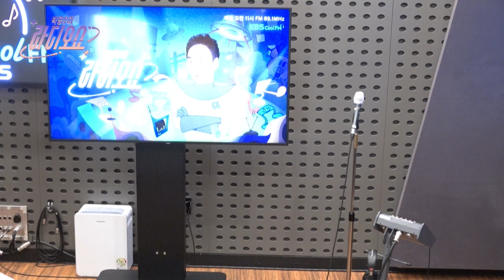쿨룩 LIVE ▷ 박명수 'I love you' / [박명수의 라디오 쇼] I KBS 230106 방송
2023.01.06_KBS Cool FM 89.1MHz 매일 11:00~12:00
박명수의 라디오쇼
박명수의 라디오쇼 8주년 특집 [검색N차트] with 전민기

※본 방송은 방역 수칙을 준수하고 촬영되었습니다.
토크와 라이브를 소화해야 하는 DJ, 게스트를 제외하고 전부 마스크를 착용.
스튜디오 내 모든 인원은 체온 확인과 소독을 완료했습니다.